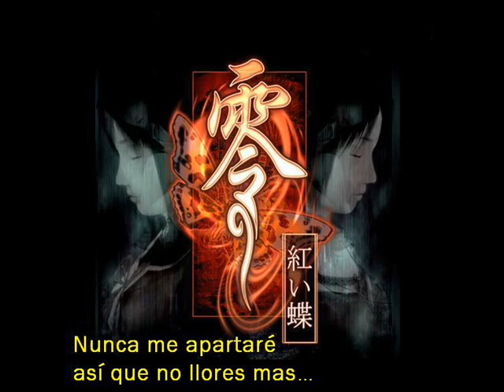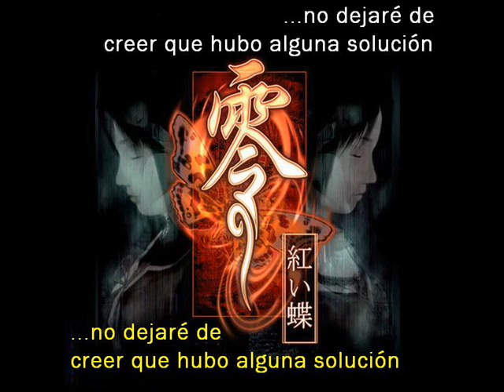Chou - Dueto espanish fansub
Hola!!!
yo aqui con otro fansub
Este es mucho mas sensillo a la vista
yaque solo tiene una imagen y los subtitulos
pero la verdad es que fue el que mas me costó
porque tuve que usar la compu nueva (sin nada instalado)
asi que fue todo un lio
al final salió esto
que no es muy vistoso pero no está mal
y espero que les guste
^u^
me gustaría que comenten al respecto
Eso me ayudaría a mejorar
ByE!!!♥